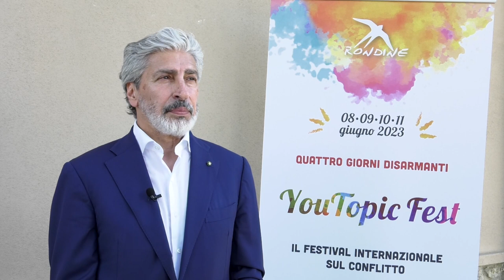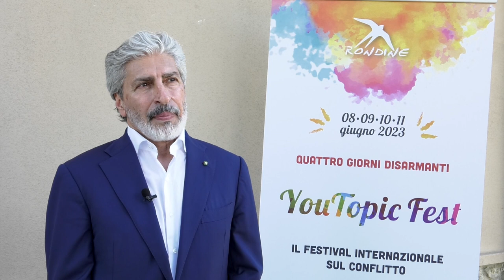Ali Reza Arabnia, Chairman e CEO gruppo Gecofin Spa a YoutopicFest23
Ali Reza Arabnia, Chairman e CEO gruppo Gecofin Spa a YoutopicFest23, il Festival Internazionale sul Conflitto di Rondine a Rondine Cittadella della Pace (Arezzo)